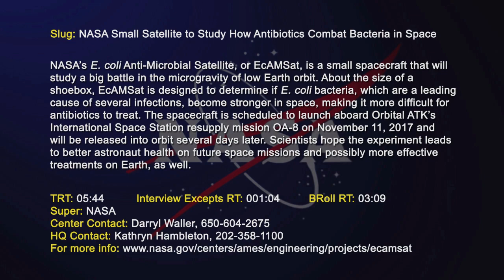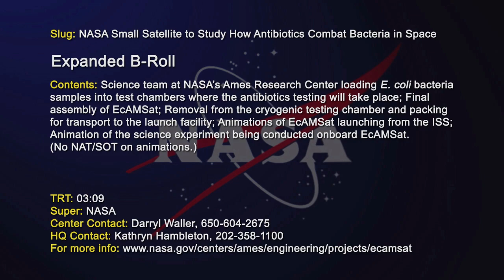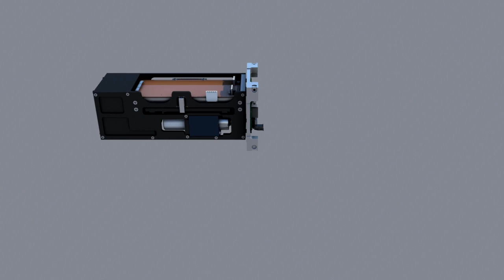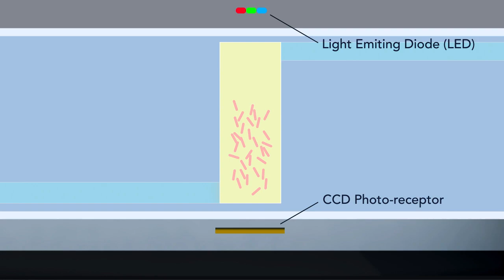ARC 20171103 AAV3052 EcAMSat LaunchVNF NASAWeb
4k space video ultra hd live
space video
space videos
space video